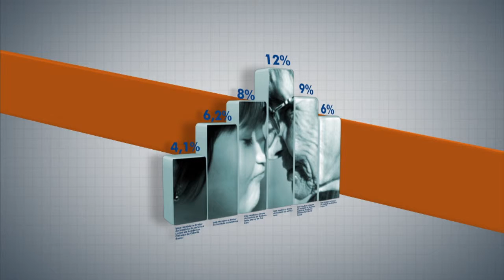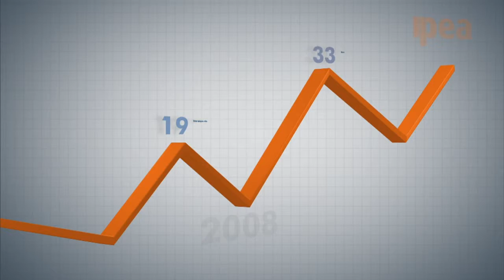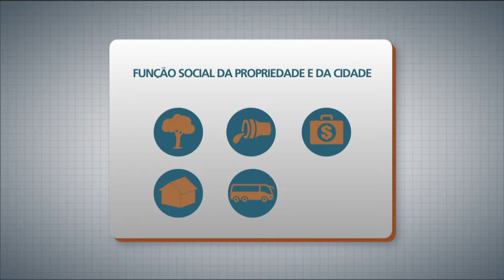Ipea debate o direito da população à cidade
PANORAMA IPEA - 14.09.15: O programa debate o significado do "direito à cidade", onde sua população deve ter acesso a diversidade e aos espaços com lazer, cultura e serviços públicos. Para falar sobre o assunto, convidamos Sabrina Durigon Marques, chefe de gabinete da Secretária de Assuntos Legislativos do Ministério da Justiça e Renato Balbim, técnico de Planejamento e Pesquisa do Ipea.